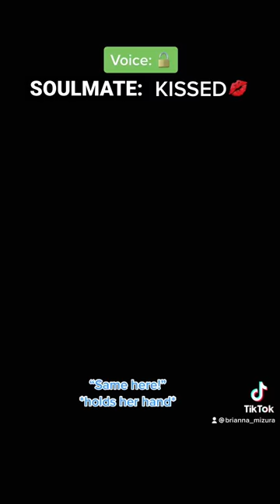If a girl’s soulmate dies they lose their voice forever (FINALE)